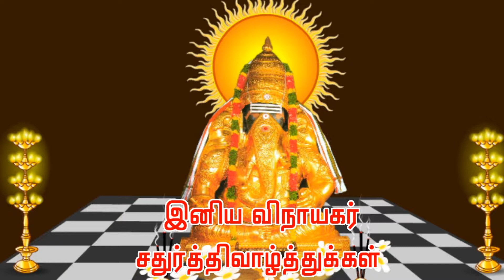இனிய விநாயகர் சதுர்த்திவாழ்த்துக்கள் | Happy Ganesh chathurthi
இனிய விநாயகர் சதுர்த்திவாழ்த்துக்கள் | Happy Ganesh chathurthi | Fansindia |

This is new tamil entertainment based channel

Full entertainment guarentied

Script: C JAI SHANKAR
Produce : C JAI SHANKAR
Host : CJAI SHANKAR

This Video Background Music Downloaded by

By:-
     C. JAISHANKAR

HollyWoodTimesTamil, Click, TamilReview, HollyWood, Tamil, Tamil YouTube Channel, FANSINDIA, FANS INDIA, Marvel And Dc,